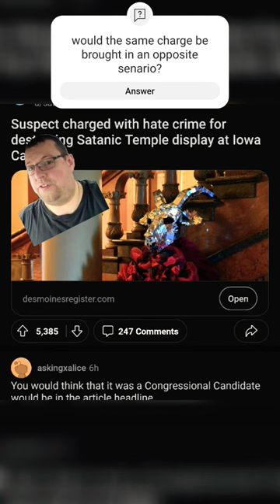hmm christianity catholicism satanism atheism religion politics